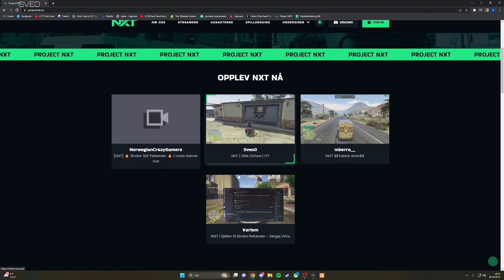26.04.23 | NXT | Ollie Ochoa | !YT